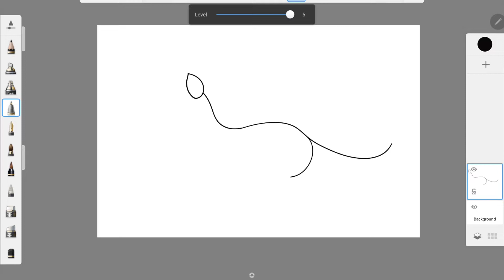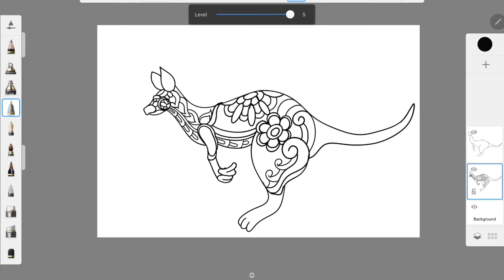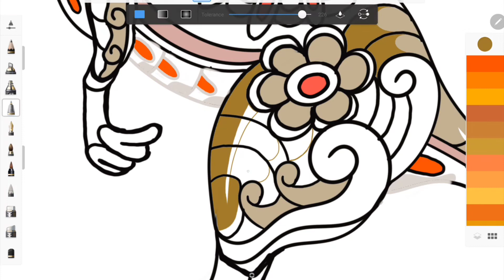mandala painting kangaroo